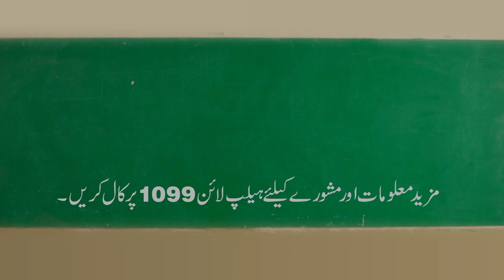Ministry of Human Rights Prevention of Child Sexual Abuse ‘Watch out for signs’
Ministry of Human Rights Campaign for ‘Prevention of Child Sexual Abuse’